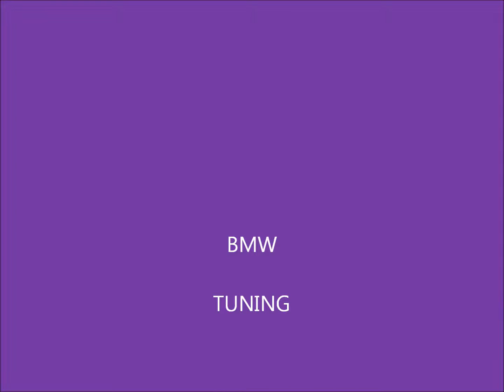Tuning Cars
Fotos über getunte Autos
Fotos von Google. :D